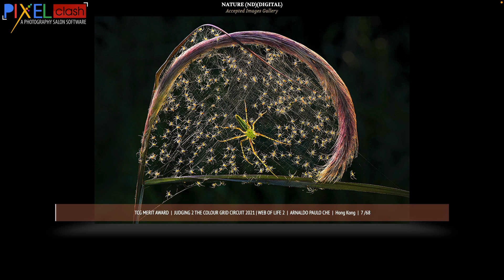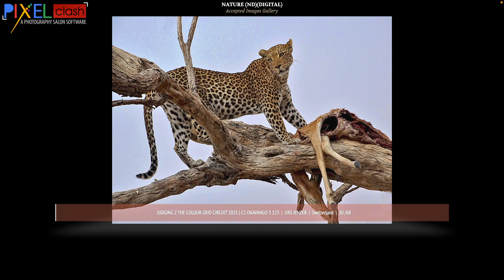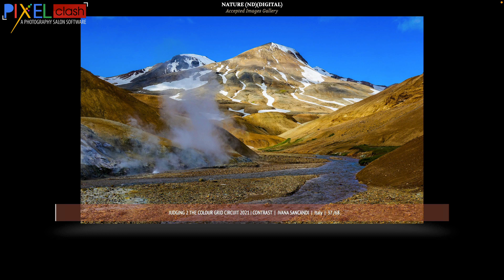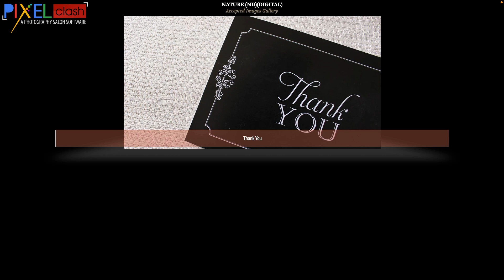Nature Photography Judging 2 Accepted Images Gallery Colourgrid Circuit 2021